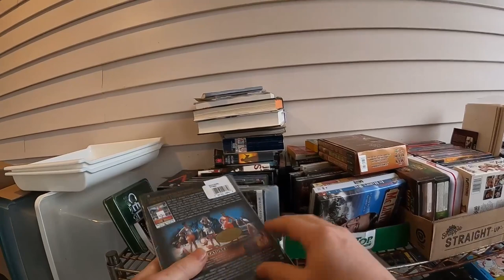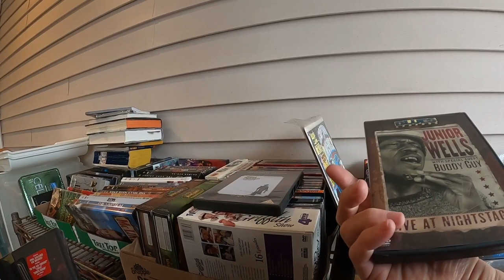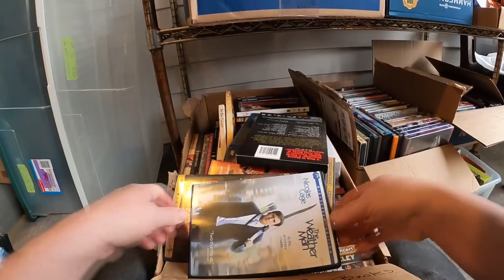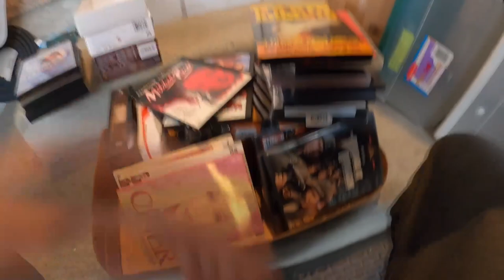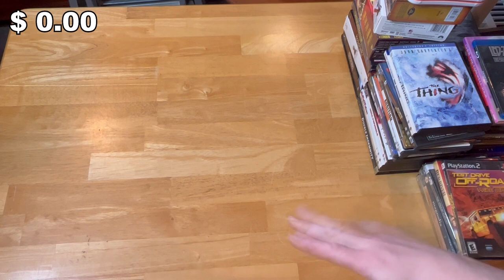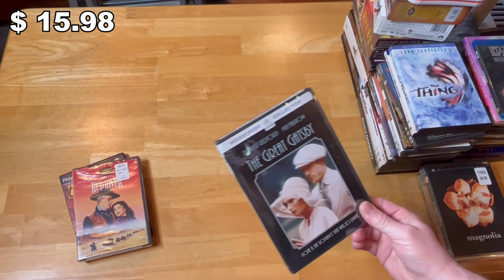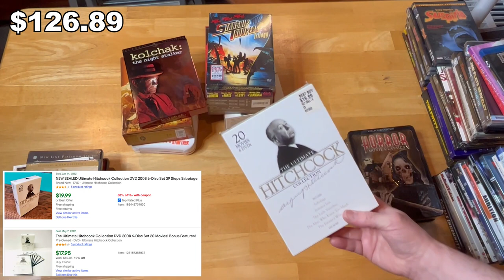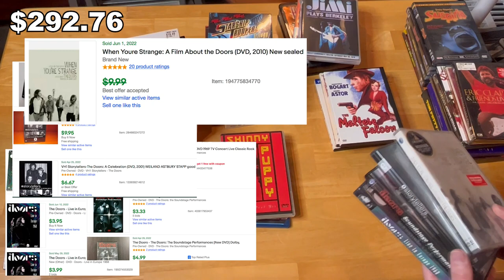GARAGE SALE SCORES - 25 CENT DVDS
Stick around to the end for comps on everything.

Here are some items I use in my selling and for YouTube:

GoPro HERO8 Black - Waterproof Action Camera with Touch Screen

Neewer Ring Light Kit:18"/48cm Outer 55W 5500K Dimmable LED Ring Light

iDPRT SP420 Thermal Label Printer

BETCKEY - Compatible DYMO 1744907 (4" x 6") Shipping Labels [10 Rolls/2200 Labels]

ACCUTECK All-in-1 Series W-8250-50bs A-Pt 50 Digital Shipping Postal Scale

Scotty Peeler Label & Sticker Remover - The Original (Set of 2 Blue)

You can check out the items I have for sale through eBay or Discogs here:

QUARTERBASH
23632 HWY 99, Suite F324